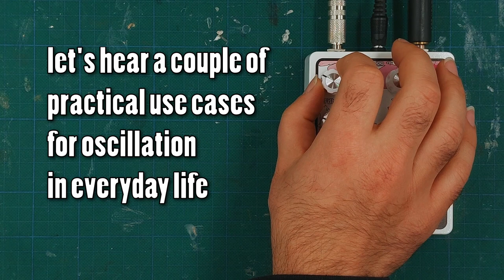Lilac Cloud Fuzz - Technical Demo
Just going over the controls and what they do